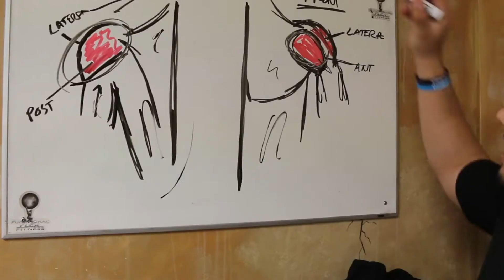Compound VS Isolation Exercises | FLEX Daily 252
Lets have a little talk about which is best for your goals!